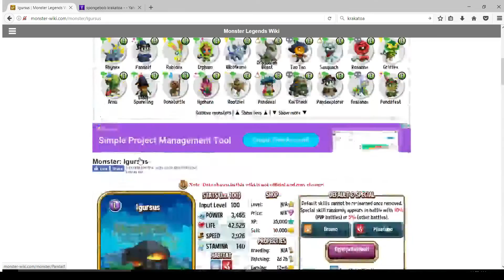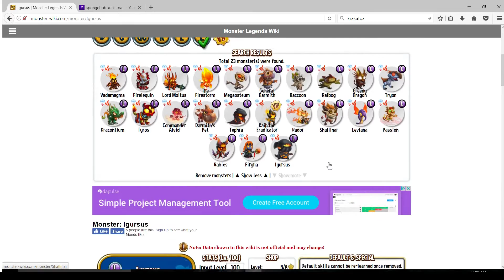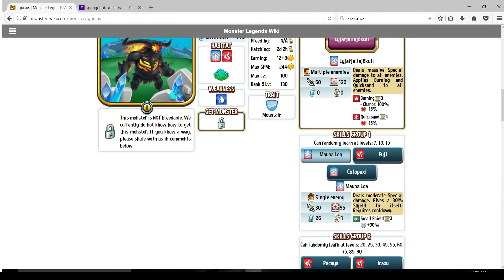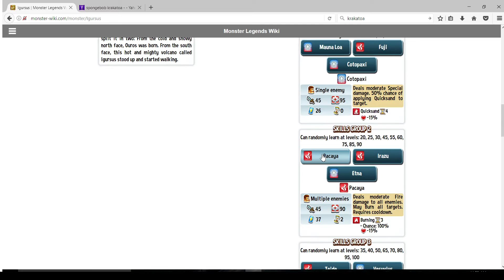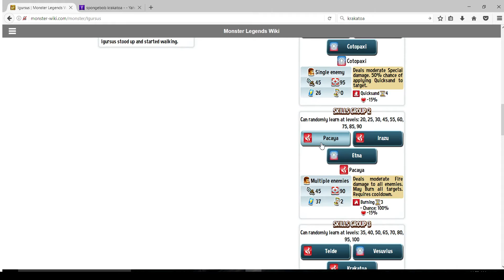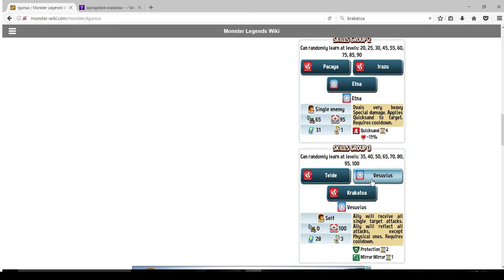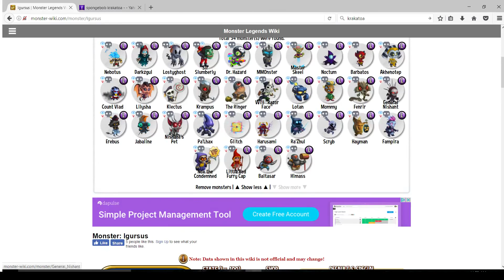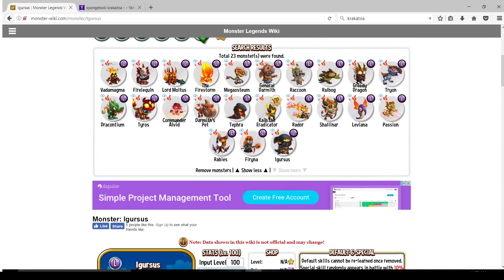Monster Legends Guide: Igursus